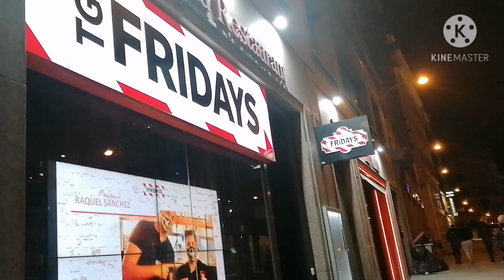Sol&Gran Via, Madrid, Spain Center ||Christmas Lights in Navidad Season 🇪🇦 is ❤️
Feliz Navidad a todos!!! MERRY CHRISTMAS EVERYONE 🎄🤶☃️❄️🇪🇦